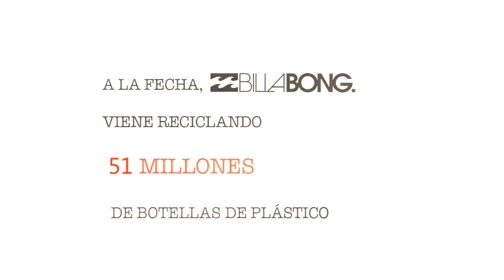Billabong elabora Boardshorts con botellas de plástico recicladas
A la fecha son más de 51 millones de botellas las que han sido recicladas. 51 millones de botellas menos flotando sobre nuestros océanos.